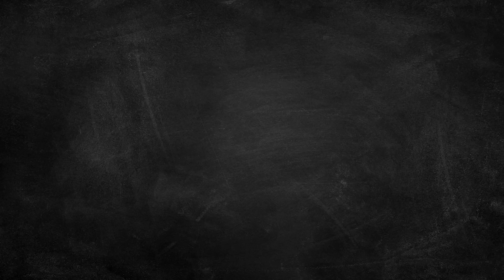The Building that Straddles the Canadian and United States Border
Possibly the most interesting library and opera house in the world... That's a sentence I just wrote.